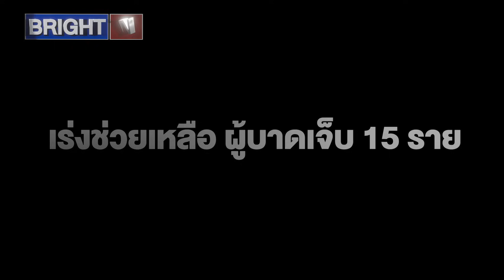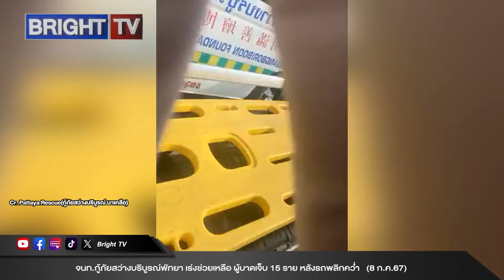เกิดอุบัติเหตุ รถกระบะพลิกคว่ำ เจ็บ 15 ราย กลางสะพานข้ามทางรถไฟหนองมะนาว-หนองสะเดา บางละมุง ชลบุรี